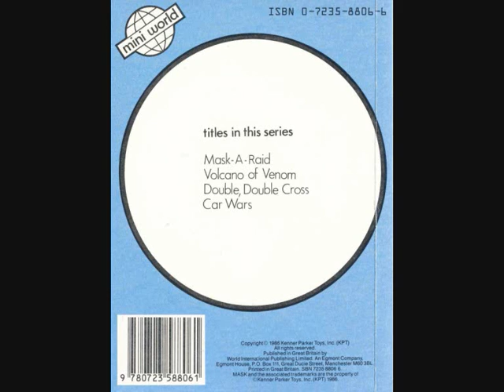MASK ``Car Wars`` (U.K.) (1986)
This video is a recording of the Audio Book that was released in the United Kingdom of Great Britain in 1986.